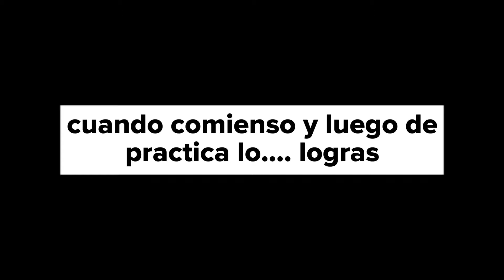Practica jasa redwood City soccer